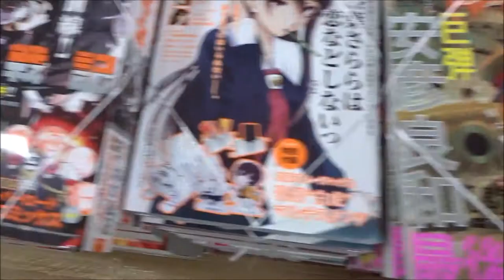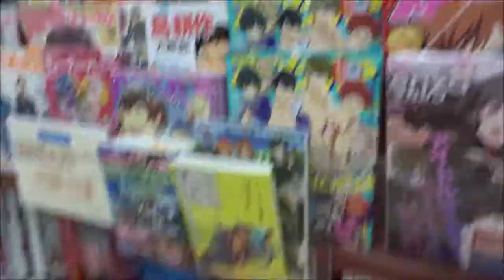古都旅情ミステリー 2018年 11 月号 (15の愛情物語スペシャル 増刊)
古都旅情ミステリー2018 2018年 11 月号  (15の愛情物語スペシャル 増刊)
500万回再生達成
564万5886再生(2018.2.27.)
3年間で動画1万本
Hiroshima Prefecture
Itsukushima Shrine
 毎日投稿
広島youtuber
次世代 youtuber
１日10万回再生
１００万回以上再生されている動画、チャンネル